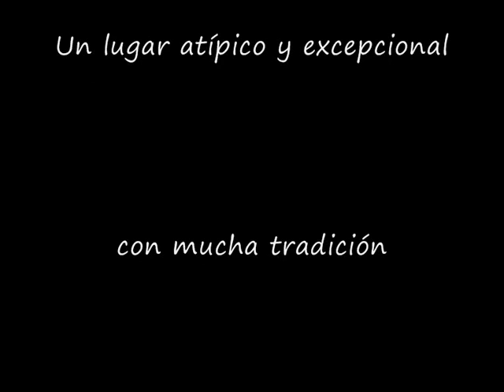Mercado del Puerto Montevideo Uruguay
Vista interior de nuestro mercado del puerto con sus diferentes plazas de comidas.-